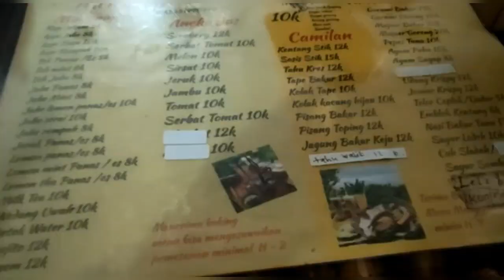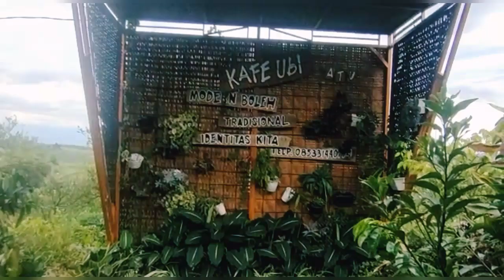CAFE UBI MENU SAWAH PANDANREJO BATU @mamavallent3810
CAFE UBI TERLETAK DI DESA NGUJUNG PANDANREJO BATU MALANG JAWA TIMUR @mamavallent3810